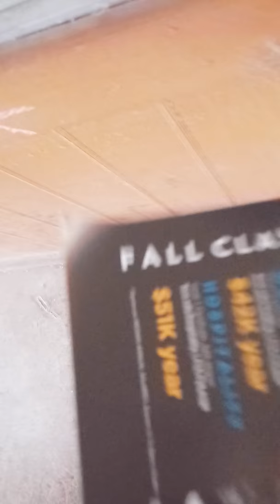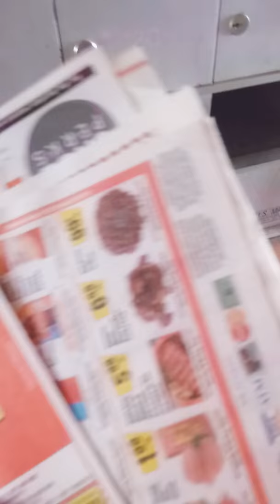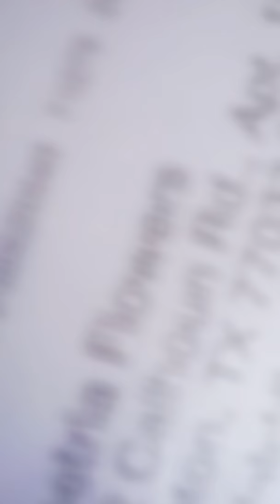Checking the Mail After a WHOLE WEEK😱😇